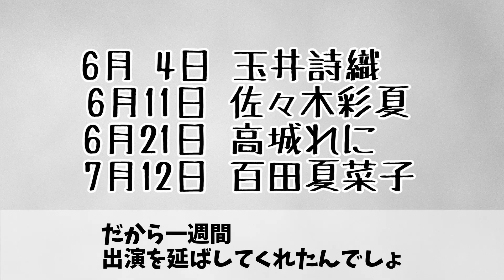【総集編】 ももクロ 祝編 ／ 百田夏菜子 高城れに 玉井詩織 佐々木彩夏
【目次】
0:00 夏菜子ちゃん お誕生日おめでとう
2:11 れにちゃん お誕生日おめでとう
5:13 しおりん お誕生日おめでとう
7:04 あーりん お誕生日おめでとう
8:51 2025年のももクロを予測

【今回のイチオシ動画】
▼Momoiro Clover Z Channel
　ももクロ【Trailer】『MOMOIRO CLOVER Z 6th ALBUM TOUR “祝典”』 LIVE Blu-ray & DVD アンコールver. (武蔵野の森総合スポーツプラザ公演)

▼ももクロChan～Momoiro Clover Z Channel～
▼【メーカー特典あり】ももクロ夏のバカ騒ぎ2022 -MOMOFEST- LIVE Blu-ray(内容未定付き） [Blu-ray]
▼ももクロ夏のバカ騒ぎ2022 -MOMOFEST- LIVE Blu-ray [Blu-ray]
▼【メーカー特典あり】ももクロ夏のバカ騒ぎ2022 -MOMOFEST- LIVE DVD（内容未定付き) [DVD]
▼ももクロ夏のバカ騒ぎ2022 -MOMOFEST- LIVE DVD [DVD]

※Amazonのアソシエイトとして、当チャンネルは適格販売により収入を得ています。

【このチャンネルの過去動画】
▼川上さんが泣いた時あったの／ ももクロ 百田夏菜子 佐々木彩夏 川上アキラ